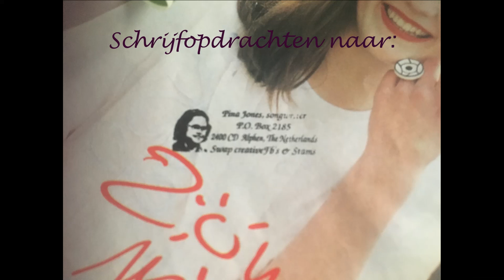My Fanmail voor Julian Lennon voor Sinterklaas en ik krijg ook een kado! 👌👌👌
Als Sinterklaaskadootje heb ik voor alle artiesten die ik goed vind mijn fanmail van mij voor hen verzameld op 1 site.

En ik had ook wat in mijn schoen!. Nee geen zweetvoeten door vieze sokken!

Ik ben schoon! I am clean!!!  😂 😂😂 Hihi! Ik ben geen Dirty Harry!

Bij wijze van experiment zal ik deze sinterklaasvideo op verschillende kanalen uploaden!

This website is under construction!!!

Deze website is in bewerking!!!

'Sites with http will now receive the message' Not secure '.
Source: Google, 2018.

'Sites met http krijgen vanaf nu de melding 'Niet beveiligd'.
Bron: Google, 2018.

ThanKX to.

I've been schizofrenic for a long, long time.

But. :

I am recovering by time, love of my parents, big brother and his man, my nieces, friends, my dogs, my radio with my fave DJs, Ruud Gullit, my humour, my will, my believe in God and I am mainly healed by Anita Meyer Music, Peter Koelewijn Music, John and Julian Lennon music, U2 Music, SCORPIONS MUSIC, Prince Music, INXS Music, Tom Petty Music, Maggie Reilly Music,Jan Rot Music,  Maggie Reilly Music, Boudewijn Buch, Louise L. Haye, Shakti Gaiwan, Eckhart Tolle, Isa Hoes and Paulien Cornelisse books.

These things I summed up where my lights in my darkness and gave me the power, strength, courage and the hope to go on. Thank you all for this!

Erwina alias Pina Jones; All round Entertainer (SuperAmatrice)!:

Dat is pas
ècht